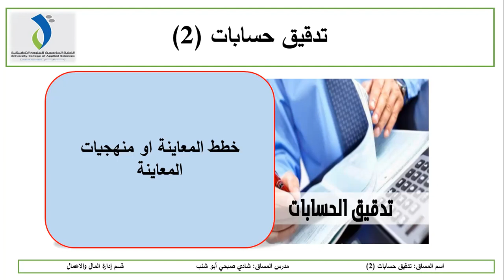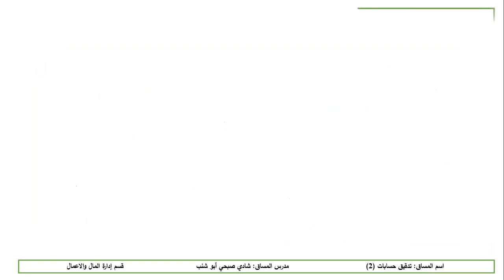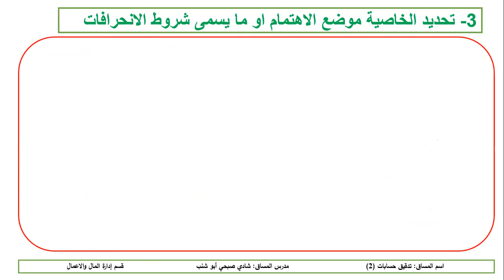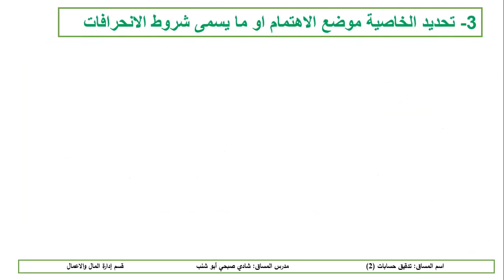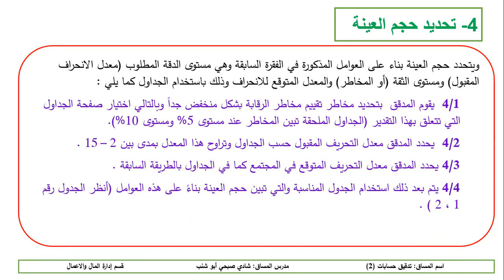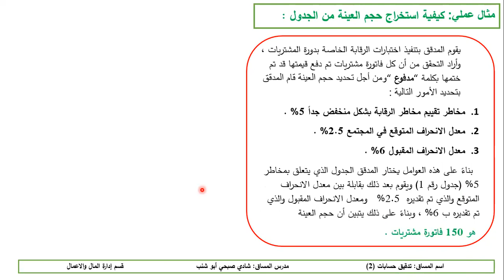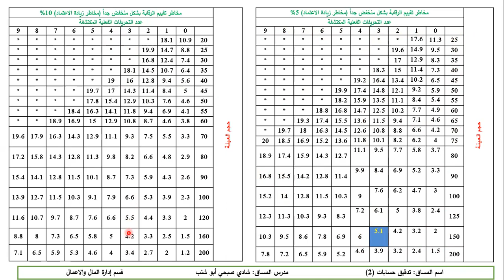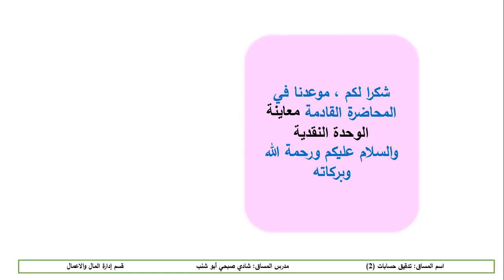المحاضرة الثالثة : خطط المعاينة و تحديد حجم العينة الاحصائية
اختبار الصفة او الخاصية
الفرق بين الصفة والمتغير
خطوات تحديد حجم العينة
مثال عملي لتحديد حجم العينة بناء على جداول جاهزة من المعهد الامريكي للمدققين االقانونيين
تقييم نتيجة العينة مع مثال عملي.